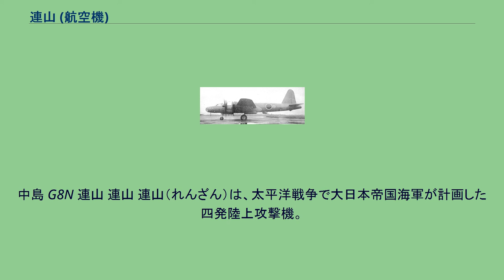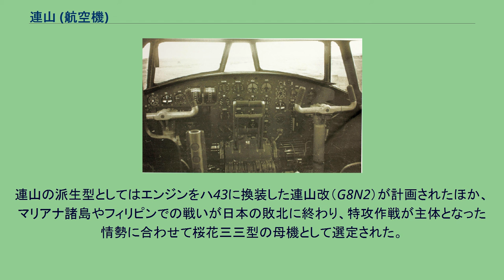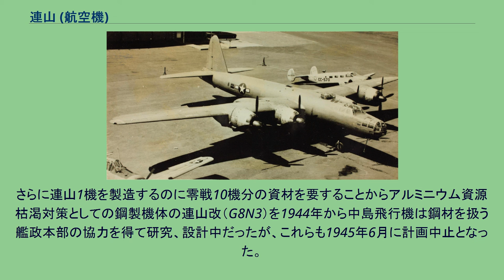連山 (航空機)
中島 G8N 連山 連山 連山（れんざん）は、太平洋戦争で大日本帝国海軍が計画した四発陸上攻撃機。
1943年（昭和18年）に大日本帝国海軍が中島飛行機に依頼したが、資源不足から中止になった。
略符号はG8N、連合軍コードネームはRita。
1943年（昭和18年）7月27日に兵器名称付与標準が改定される以前は「十八試陸上攻撃機」ないし「十八試大攻」、以降は「試製連山」と呼称された。
連山は、戦時下の開発・製造となることから生産性や整備性への考慮として特殊な加工を要する構造材や部品の数を抑え、「彩雲」で採用された厚板構造を導入して胴体や主翼の製造に要する縦通材やリベット数を削減した。
また、高速力が優先されたことから機体は空力的に洗練され、主翼は面積を小さくし翼面荷重を正規状態で250 kg/m2、過荷状態で300 kg/m2と当時の日本軍用機としては大きく設定したため、離着陸時の高揚力装置として親子フラップ（二重フラップ）を導入している。
爆弾搭載量は同時期に計画、試作されていた1.5 tや2 tの大型爆弾、魚雷も2発搭載可能な最大4 t 、長距離に進出して攻撃を行うことから高空性能と防御力を重視して排気タービン過給器や動力銃座を搭載、防弾装備も施すなど高速かつ重武装を施した機体となるものであった。
連山は1941年（昭和16年）に中島飛行機で試作・初飛行を行ったが、重量増大や動力系の問題から性能不足とされ攻撃機としては不採用になった大型陸上攻撃機「深山」の経験や、開戦後南方で鹵獲したアメリカ陸軍航空隊のB-17爆撃機を解体・調査して得られた情報や技術を参考に設計されている。
深山の反省から機体の重量管理が計画当初より徹底され、機銃配置は一式陸攻と同じくB-17と同一となっているが、より新型のものに準じて視・射界や空力的にも良好な銃座となった。
降着装置も深山のを引き継いだ前車輪式を採用していた点が技術的な特徴となっている。
アメリカ軍に鹵獲された連山 コクピット 1942年（昭和17年）に海軍内部で開かれた技術会議の席上で速力360ノット（約666km/h）、航続距離6000浬（11112km）、爆弾は最大4t搭載可能な遠距離攻撃機の要求がなされ、同年12月末に海軍から中島飛行機に「実用機試製計画番号N-40」として大型陸上攻撃機の開発が「内示」された。
中島飛行機はそれに基づいて計画を進め、翌1943年（昭和18年）9月14日に正式な発注が行われた。
中島飛行機は松村健一技師を機体主任として設計・開発を進め1944年（昭和19年）10月には試作1号機が完成し、10月23日初飛行に成功。
しかし1号機はアルミニウム不足から計画性能が出せなかった。
さらに格納庫への移動中にブレーキ故障で衝突事故を起こし機首を損傷、排気タービンも未完成だったため、海軍への引き渡しは1945年（昭和20年）1月になった。
なお試作1号機から3号機は機体の状態や艤装品の確認を主に行い、排気タービンや兵装を完備した機体による最終的な性能試験は試作4号機以降に予定して高性能を期待されていたものの、後述する事故や空襲、機体自体の製造中止もあり実際の試験飛行は充分に行われなかったため、実性能は不明瞭なままで終わっている。
本機は試作発注からわずか1年で初飛行するという大型の新型機としては異例の速さで開発されたように見えるが、この時期の海軍機試製計画にはあらかじめ実用機試製計画番号が与えられて事前研究が行われるようになっており、連山も試作発注時にはすでに木型審査を終了、機体製造に要する図面や治具の手配が進んだ状態であった。
試作の内示はあくまで内示に過ぎず、正式な発注の年次によって「○○試」を冠した名称が与えられる。
一部戦後の出版物には「17試陸攻註文書」などという記述も存在しているが、一次資料である海軍の文書上での記載は「十八試陸攻」でありこの点は疑う余地がない。
また、海軍機の試製時に「註文書」という文書が発せられることもない。
なお、「十七試陸攻」の名称は川西の計画機に与えられている。
海軍に領収され追浜飛行場を拠点に試験を開始した連山1号機と2号機であったが、1号機は試験飛行での着陸時に後部胴体が折れる事故を起こし、検証の結果当時使われていた胴体の強度規定が前車輪式の機体に対しては不完全であったことから修繕とともに改設計が行われた。
追浜飛行場が狭く機体重量を増した状態での飛行には不向きであったこと、また同年...